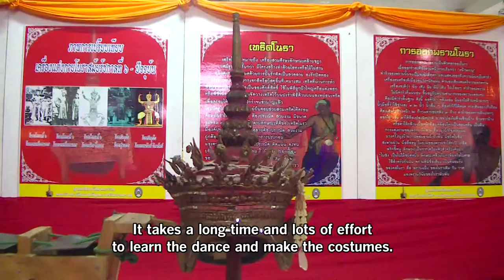Saving Southern's Nora dance From extinction.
Young nora dancers is a rare species these days, even in in the South, home of the folk dance.

The recent performance of over 100 dancers at Nakhon Si Thammarat's famous temple doesn't reflect the reality.

The truth is many fear that the Nora dance will face extinction.

Veteran artist Jamriang Maneesavet is concerned about the future of the dance.

He says the youngsters nowadays prefer new culture to old ones.

The popularity of the dance, once the southern identity, is declining among the new generation.

The art of making costumes and accessories also needs inheritors.

It takes a long time and lots of effort to learn the dance and make the costumes.

The fading popularity, many say, is mainly due to less demand.

Higher cost of the dance discourages organisers.

The Nora is facing a hard time and Thailand's Cultural Ministry is stepping in to conserve the art.

The future of the dance depends on the new generation and supports from all parties.